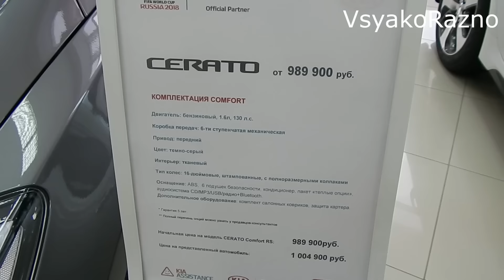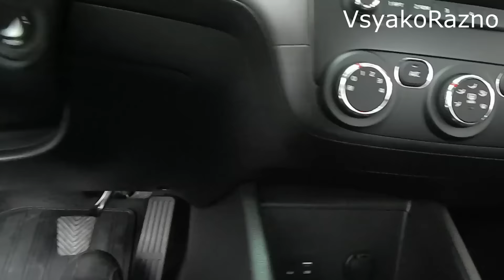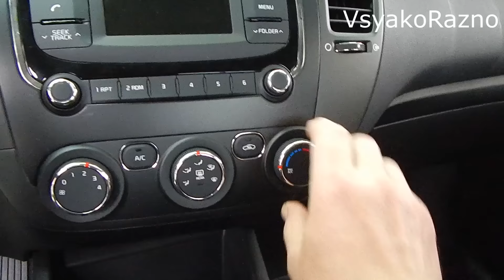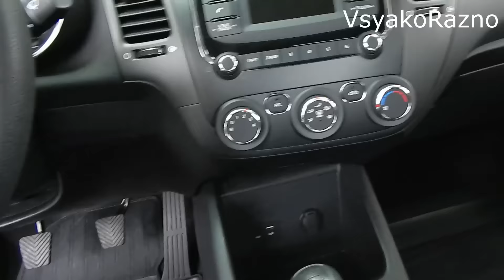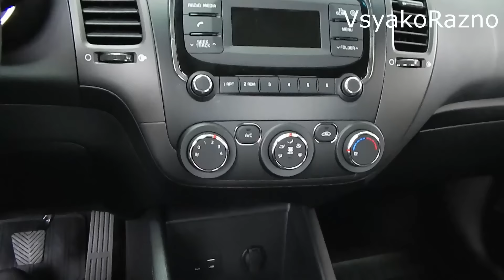KIA Cerato 1.6 130л.с. 6MT Comfort (база) : экстерьер , интерьер (базовый С класс от корейцев)